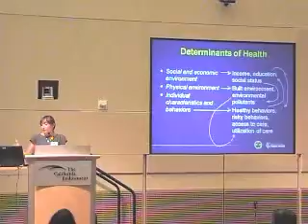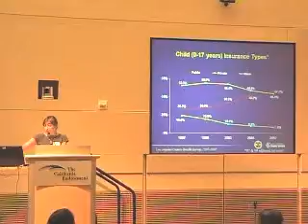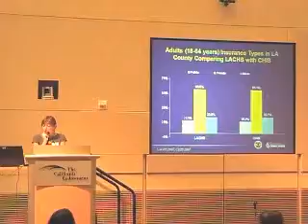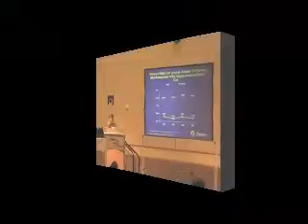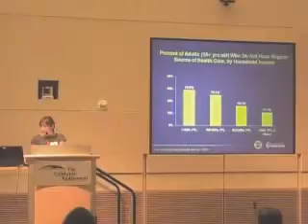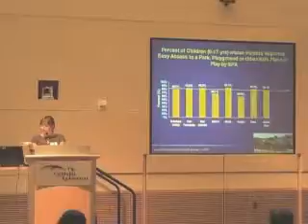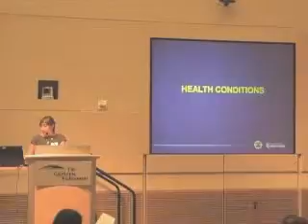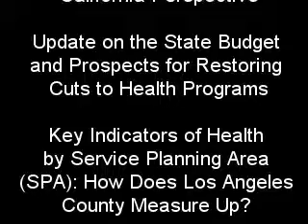LA Health Action Collaborative Meeting Video 14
Welcome and Agenda Review  Ron Hansen (Interim Director, LA Health Action)

National Health Reform - The National Movement and the California Perspective  Walter Zelman, PhD; E. Richard Brown, PhD

Update on the State Budget and Prospects for Restoring Cuts to Health Programs  Scott Graves, PhD

Key Indicators of Health by Service Planning Area (SPA): How Does Los Angeles County Measure Up?  Dr. Susie Baldwin